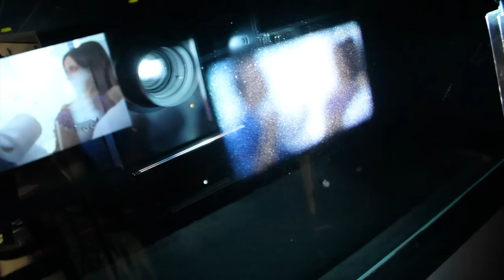Plus Belle la Vie - 2012e épisode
A l'occasion de la diffusion du 2012e épisode de Plus Belle la Vie en juin dernier sur France 3, revivez les meilleurs moments de la tournée à Amiens, Lyon et Paris !